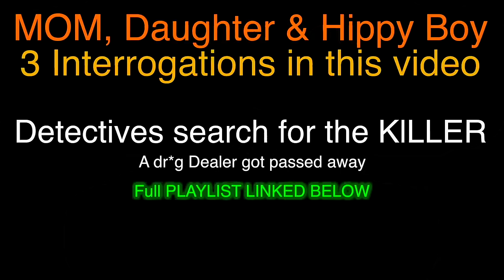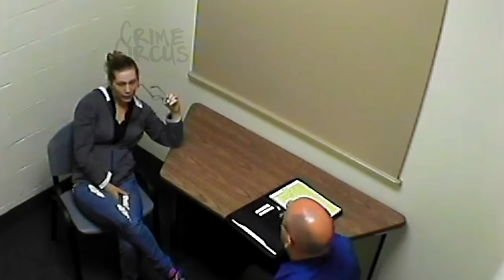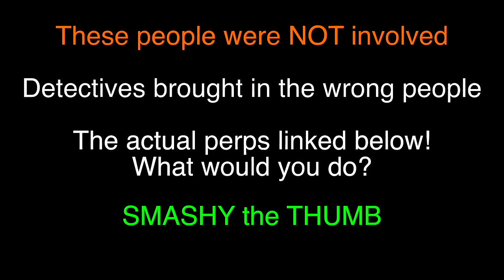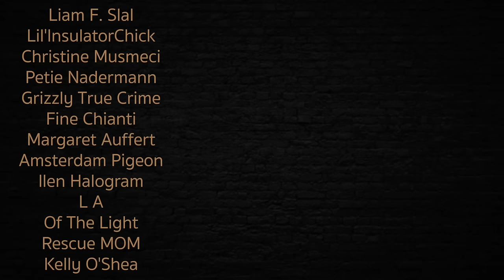Family TIME Interrogations!! Who is The KlLLER? A True Crime Investigation! DOCUMENTARY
Mother, Daughter & Family friend - TRIPLE FEATURE Interrogation presentation! These 3 individuals find themselves in the interrogation room with detectives at the police station. They were just living their lives minding their own business. This is a set of educational Police interviews we will see what these people have to say for themselves. Browse around this channel for more True Crime content! p.s. Please no crying at the circus. R.I.P. VICTIM. Also check out the playlist for more interviews!